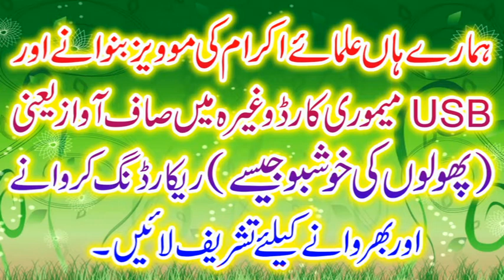Hamdo Naat|by|Hafiz Nadeem Usmani|27 03 2022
Hafiz Nadeem Usmani Sahib
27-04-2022